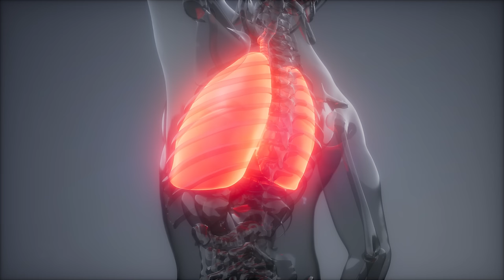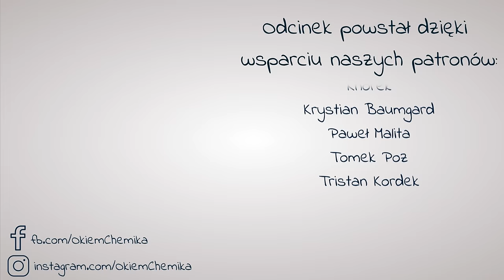Profilaktyczne ODROBACZANIE - czy to ma sens? Ludzkie pasożyty 🐛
Rabat 37% na książkę "Zaraza.
Ostatnio popularne stało się PROFILAKTYCZNE ODROBACZANIE dzieci. Czy to ma sens? Jakie są najczęściej występujące ludzkie pasożyty, jak diagnozować choroby, które wywołują i jak się je leczy? Jakie są skutki uboczne leków odrobaczających? Jak zarażamy się pasożytami i w jaki temu zapobiegać? Czy "ziołowe" i "naturalne" metody są bezpieczne? Zapraszam do oglądania!
Partnerem odcinka jest wydawnictwo Znak.

💳 Dla widzów 10% taniej z kodem oc-2021

Skrypt:
0. Wstęp 00:00
1. Wirusy, bakterie, grzyby i pasożyty - zagrożenie, czy sprzymierzeńcy? 01:12
2. O książce "Zaraza. Najskuteczniejsi zabójcy naszych czasów" 01:57
3. Najczęstsze pasożyty u dzieci 03:44
4. Glista ludzka 04:17
   4.1. Jak dochodzi do zakażenia? 04:40
   4.2. Jak uniknąć zakażenia? 06:11
5. Owsiki 07:16
   5.1. Jak dochodzi do zakażenia? 07:22
   5.2. Jak uniknąć zakażenia? 07:54
6. Objawy zakażenia glistą ludzką 08:40
7. Objawy zakażenia owsikami 09:17
9. Owsiki - diagnozowanie 09:40
10. Czy profilaktyczne odrobaczanie ma sens? 10:09
   10.1. Najpopularniejsze leki odrobaczające 10:29
      10.1.1. Pyrantel 10:34
      10.1.2. Albendazol 11:15
11. Skutki uboczne leków przeciwpasożytniczych? 12:10
12. Co z ziołami i naturalnymi metodami? 13:06

Pasożyty, o których mowa w tym odcinku:
Owsiki, glista ludzka, tasiemiec, węgorek jelitowy, tęgoryjec dwunastnicy, tęgoryjec amerykański, włosogłówka ludzka

Objawy, o których mowa w tym odcinku:
Bóle brzucha, zaparcia, biegunki, utrata apetytu, osłabienie, bóle gardła, kaszel, gorączka, reakcje alergiczne, zgrzytanie zębami, ból głowy, swędzenie w okolicach odbytu, swędzenie w okolicach pochwy, zapalenie wyrostka robaczkowego

Wybrane leki zawierające pyrantel:
Pyrantelum Medana, Pyrantelum Polpharma

Wybrane leki zawierające albendazol:
Zentel

Wybrane źródła:
Pyrantelum (pyrantel) - charakterystyka produktu leczniczego: